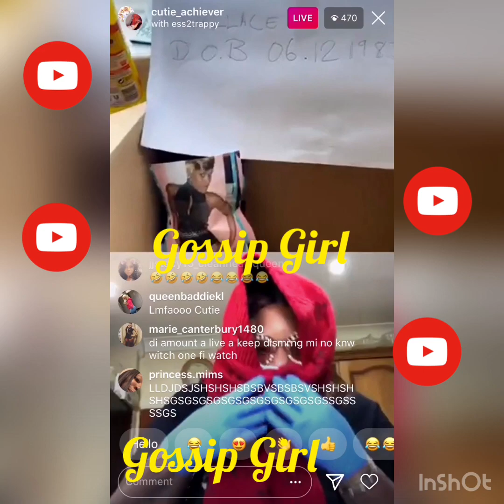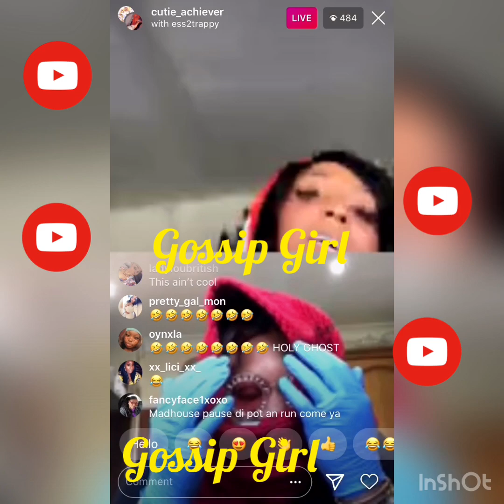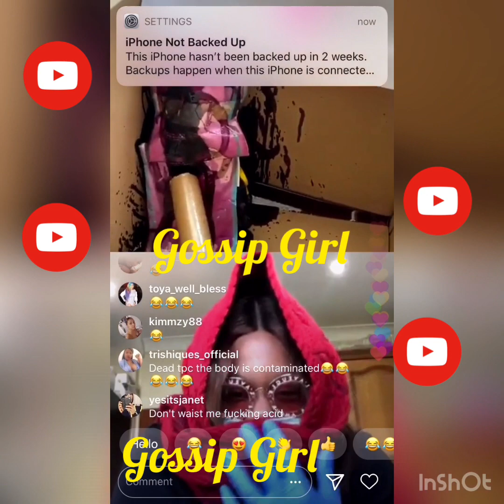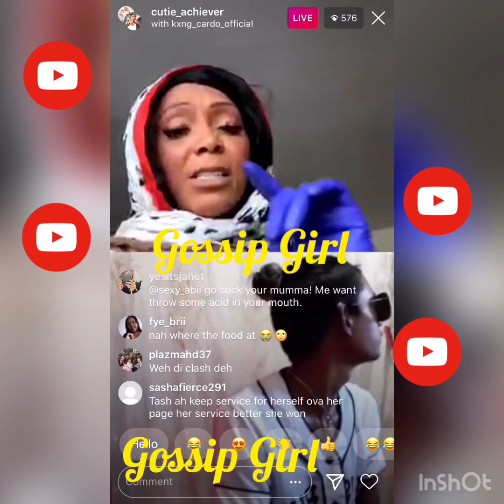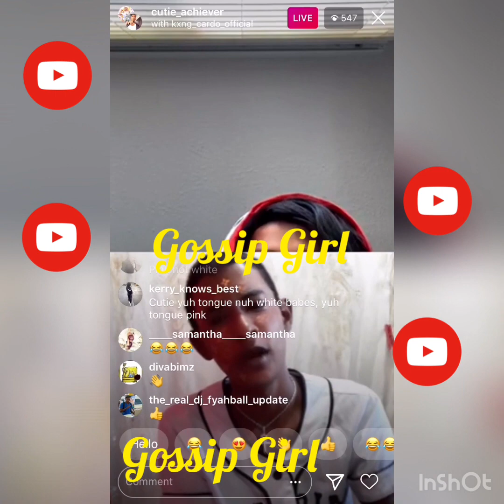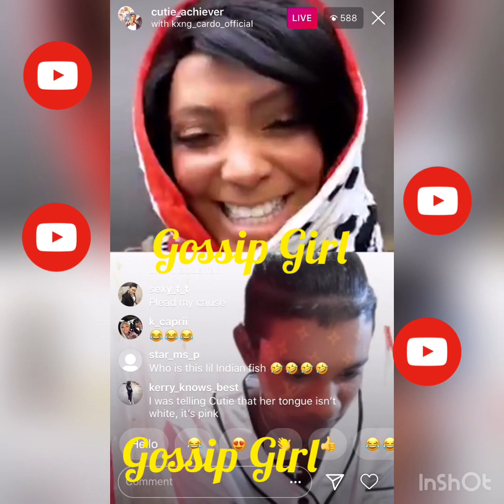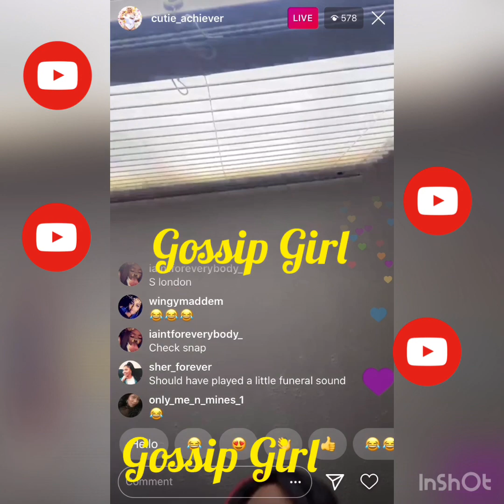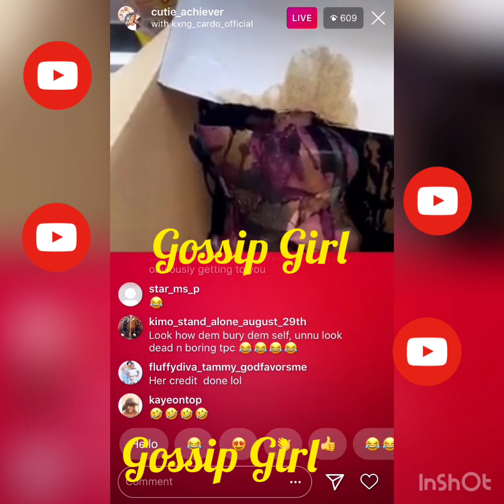CUTIE BURY TASHEVA BLESS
WHO WIN ?